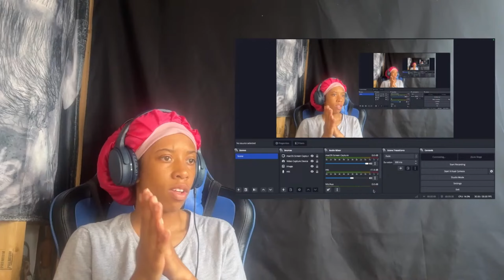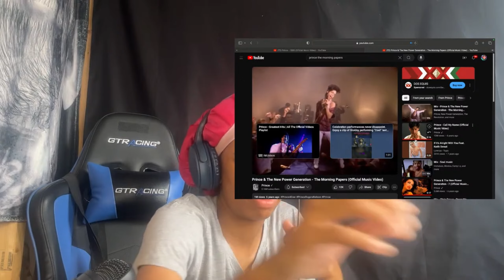PRINCE THE NEW POWER GENERATION THE MORNING PAPERS *Every Schoolboy's Fantasy * REACTION 🔥♥️🔥